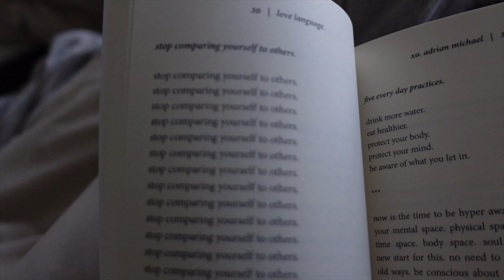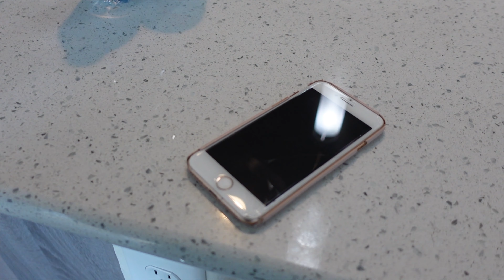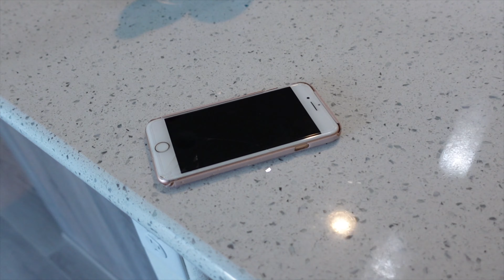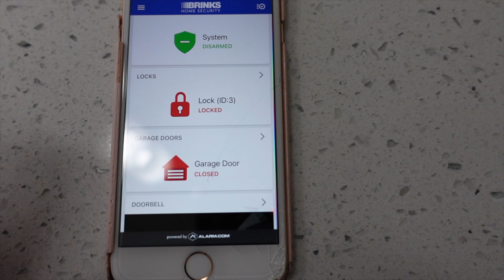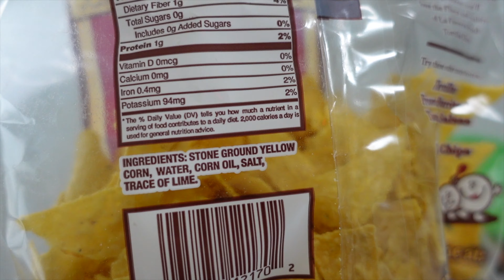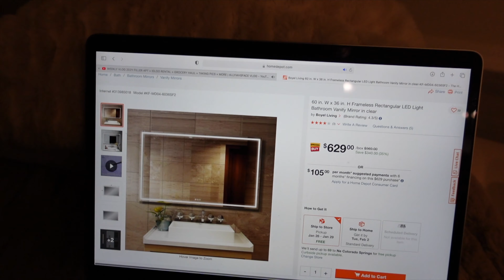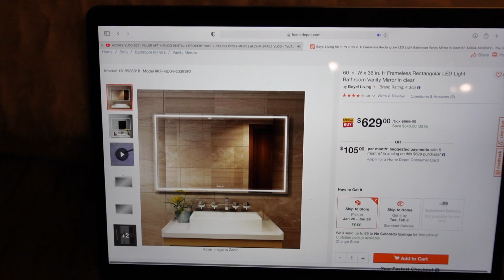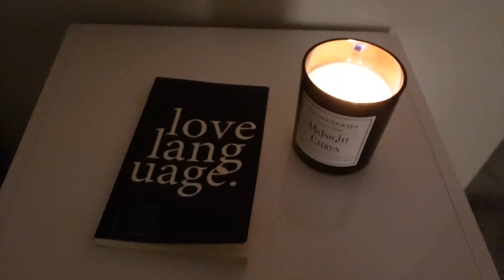SINGLE MOM MORNING ROUTINE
aye babes! here is kyra's and my morning routine on my work days for when I go into the office and a continued daily vlog. it is realistic for sure. xx

AGE: 24
CAMERA: SONY ZV-1